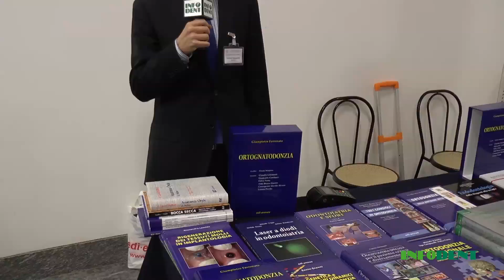Stefano Guzzardo - Dalla Biomeccanica alla Bio Logica - Milano 14 Febbraio 2014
Il Sig. Stefano Guzzardo rappresenta la casa editrice Edi-Ermes che ha pubblicato il nuovo lavoro del Prof. Farronato "Ortognatodonzia"